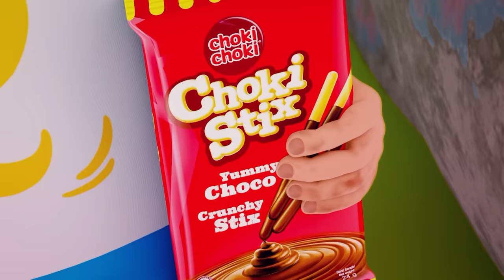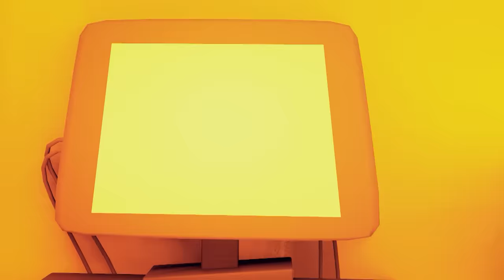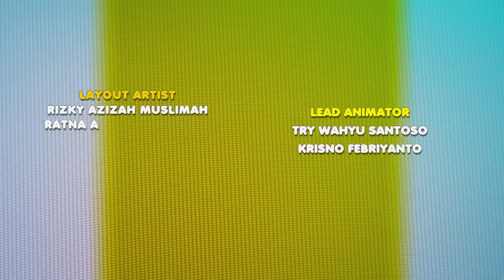Selamat Datang Cipung Abubu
Kelahiran Rayyanza Malik Ahmad aka Cipung, membawa kebahagiaan juga keajaiban di rumah Andara. Seseorang misterius memberikan hadiah tenda dengan fairy dust dimana ada Dunia Boba di dalamnya. Ketika masuk ke dalam Dunia Boba, Cipung, Zayn dan Zuney menjadi Bayi bayi ajaib, dimana mereka bisa melakukan hal hal dan petualangan yang luar biasa di Dunia Boba tersebut.